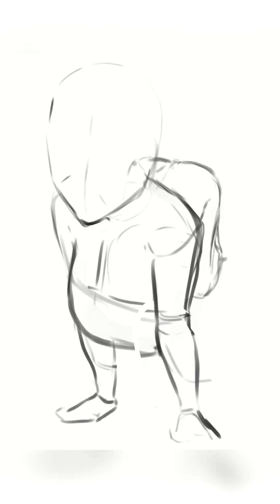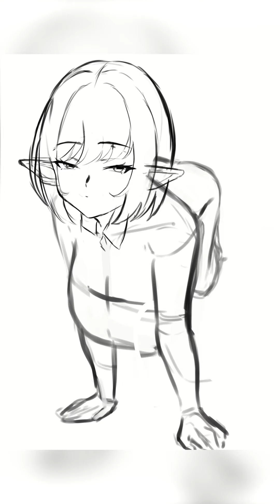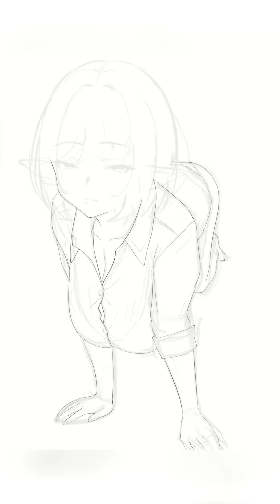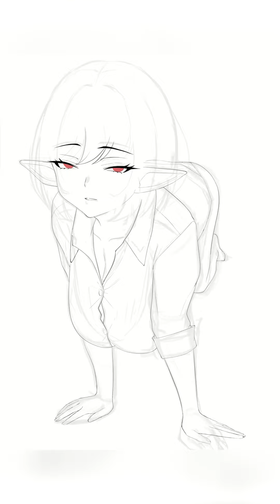【speed painting】「Original：金髪でかエルフちゃん #2」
「Original：金髪でかエルフちゃん #2」のロングverです。

オリジナルイラストのメイキング動画です！

➤Twitchで放送しています！

➤Mail
■SNS